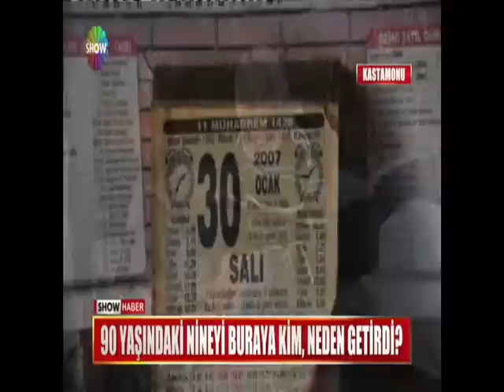90 yaşındaki nineyi buraya kim neden getirdi?